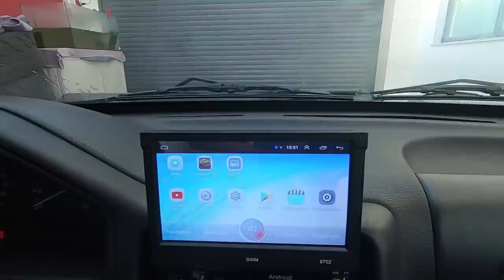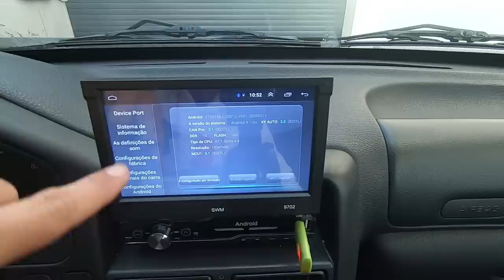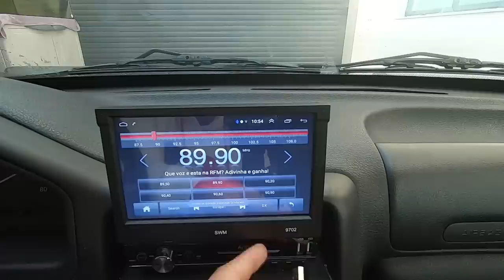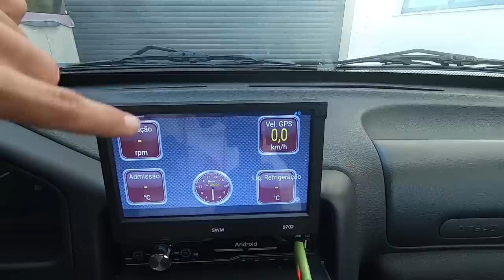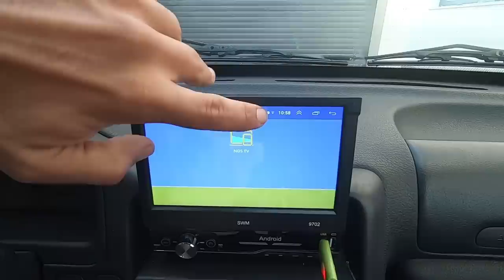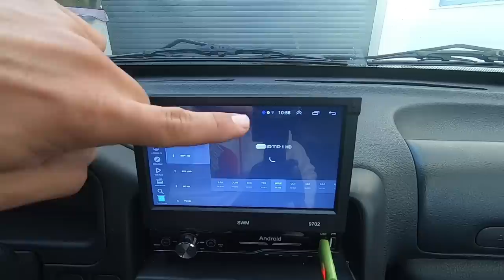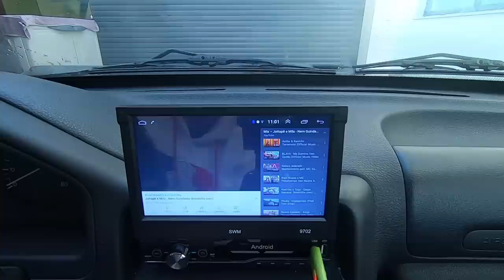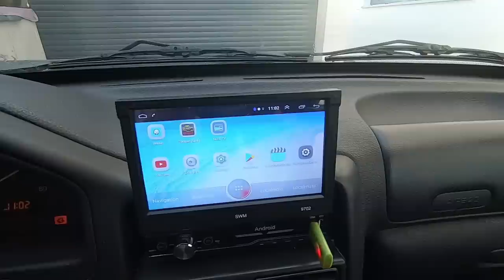Radio do 106 GTi ja tem TV,GPS com Radares e muito mais !!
Link dos Produtos Bangood